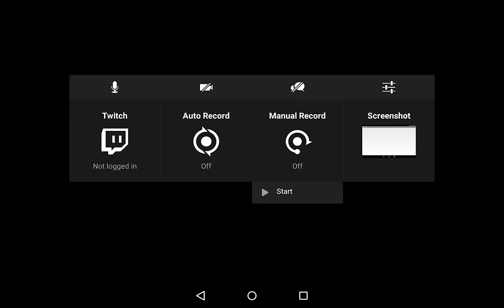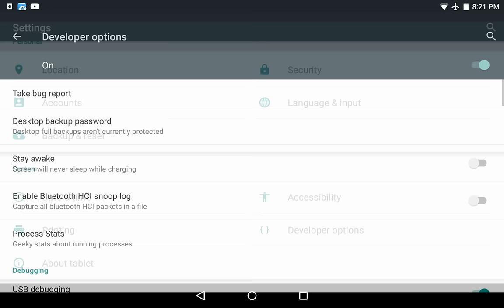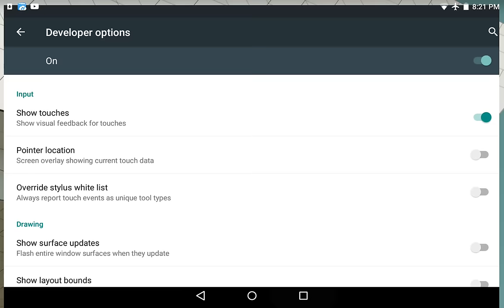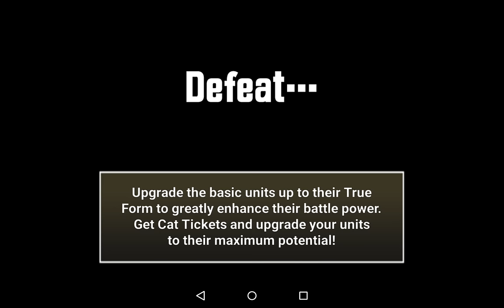The Battle Cats 20170215 Crazed Cow หรอเนี่ย